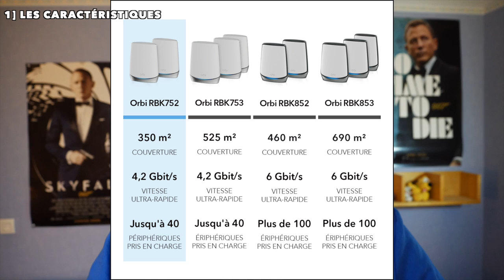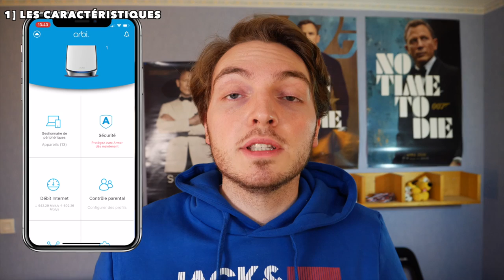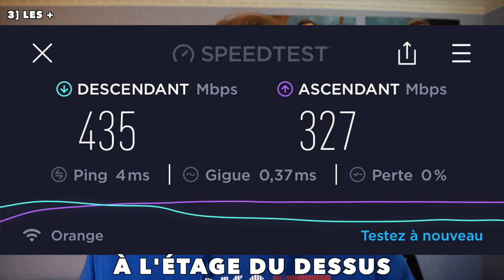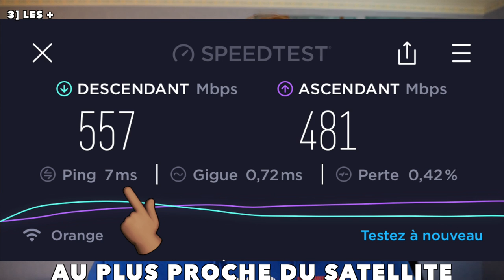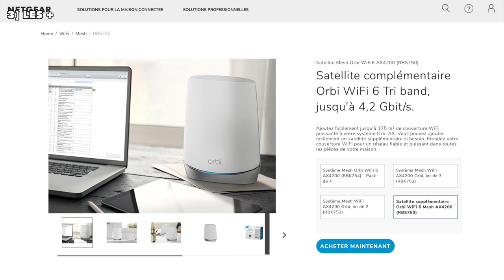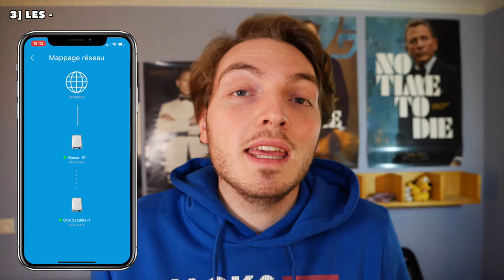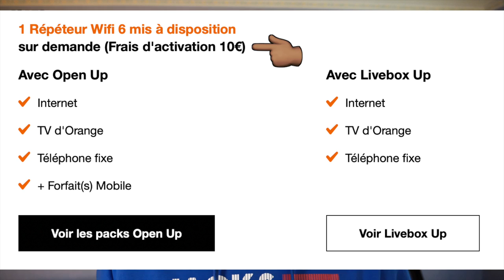Améliorer son réseau wifi avec le Netgear Orbi WIFI 6 RBK752 ! (débits, portée...)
👉🏼 Acheter sur Amazon

► MON SETUP ACTUEL  ⬇️
Appareil photo : Panasonic Lumix G9
Optique : LEICA 12-60mm F2.8-4.0
Smartphone : iPhone 12 Pro
Clavier gaming : Roccat Vulcan 122
Souris gaming : Roccat Kova AIMO
Casque pour le gaming : Koss Porta Pro Headset : DISPO SUR AMAZON US
Baladeur Audiophile : ifi Hip DAC 2
Micro caméra : Rode VideoMic NTG
Volant SimRacing : Thrustmaster TM Open Wheel
Base SimRacing : Thrustmaster TS-PC Racer Servo Base
Pédalier SimRacing : Thrustmaster T3PM
Siège SimRacing : Playseat Challenge

00:00​ : Introduction
00:54 : Les caractéristiques
03:39​ : Pour qui ? Pour quoi ?
05:39​ : Les points positifs
09:39​ : Les points négatifs